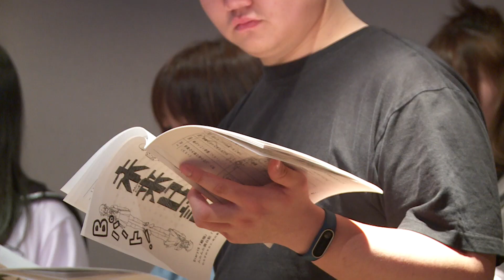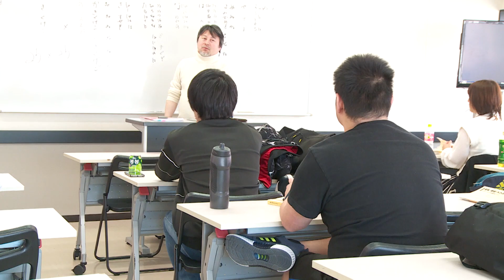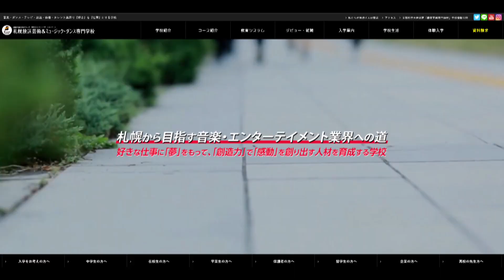On Stage#12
放送芸術音楽科の制作番組『On Stage♯12』が完成！

今回のゲストは、韓国とマレーシアから留学中の、ジョン・ジフさん　オオイ　ジャンロング　ジェロームさん。
日本で奮闘する2人の姿に注目！！

『On Stage』は札幌放送芸術&ミュージック・ダンス専門学校の放送芸術音楽科の学生が本校で最も輝いている学生の【リアル】を紹介していく番組。
番組司会は札幌よしもと所属「スキンヘッドカメラ」岡本雄矢とMCナレーターコース2年佐藤亜理。